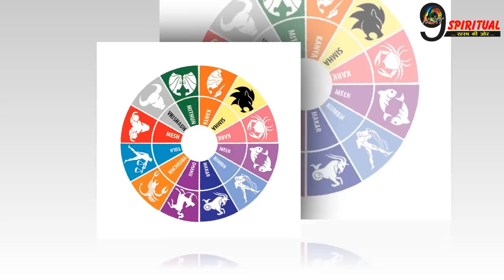लक्ष्मी माँ की बनी इन 5 राशियों पर ऐसे कृपा की अब इन्हें मालामाल होने से कोई नहीं रोक सकता...